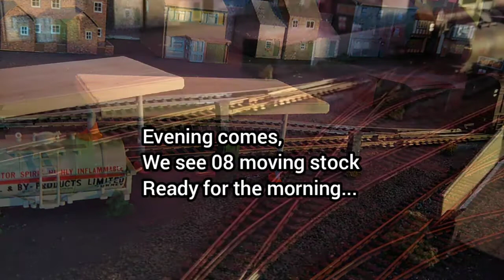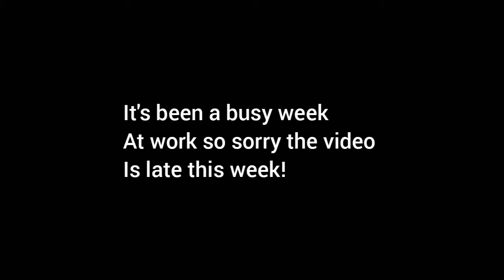Stock move with a class 37 - North-End sidings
Taking a look today at a stock movement going on
at the sidings!

enjoy and please let me know if you have any suggestions for a video theme :)

had a play with lighting in this one too.